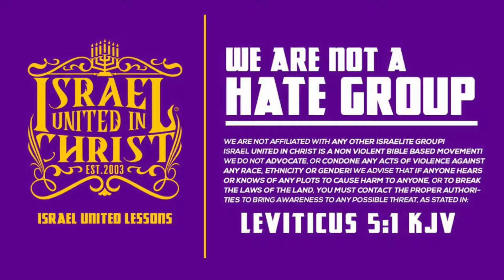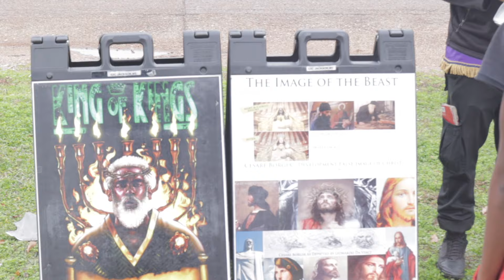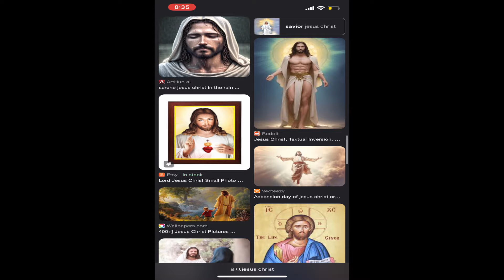Google Lied Jesus Is Not White